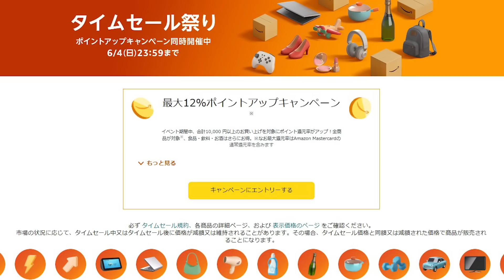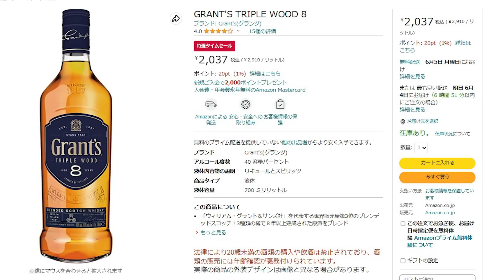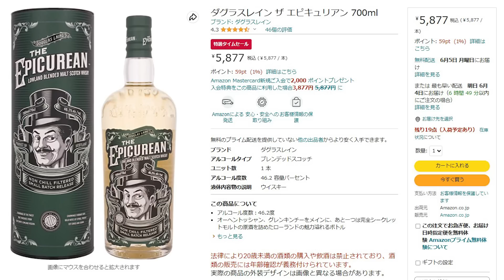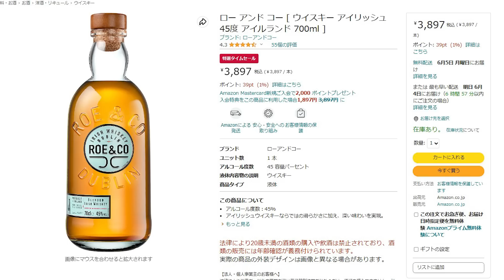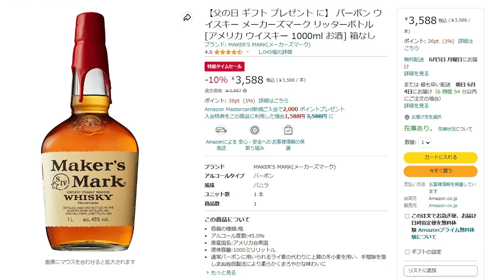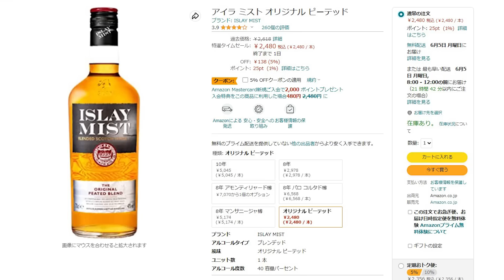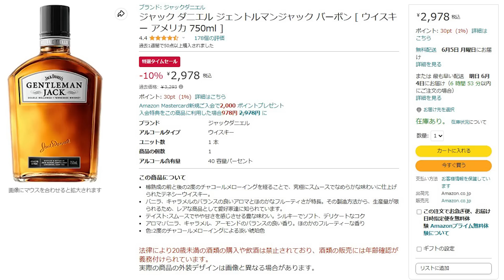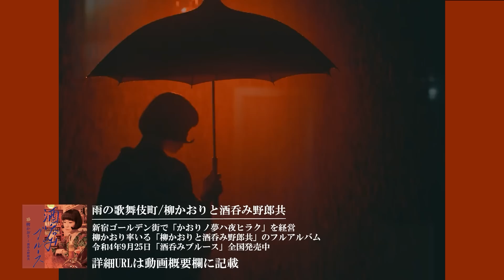[ウイスキー] ウイスキーも安い！厳選！アマゾンタイムセール！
Amazonのタイムセールでより安いウイスキーを厳選しました。

▼ホワイトホース2700ml
▼ホワイトホース　ファインオールド
▼ティーチャーズ2700ml
▼グランツ　トリプルウッド
▼グランツトリプルウッド 8年
▼シーバスリーガル 12年
▼デュワーズ 12年
▼アイラミスト　オリジナル ピーテッド
▼バランタイン 7年
▼ロー アンド コー
▼ジェムソン
▼デュワーズ　イリーガルスムース 8年

▼アバフェルディ 12年
▼ザ・グレンリベット 12年
▼シングルトン オブ ダフタウン 12年
▼アンノック 12年
▼トマーティン　レガシー
▼トマーティン 12年　700ml
▼スカラバス　アイラシングルモルト
▼スカラバス　アイラシングルモルト　バッチストレングス　57度

▼ビッグピート
▼ビッグピート 12年　【正規品】
▼ザ エピキュリアン
▼ロック アイランド　【正規品】
▼スカリーワグ

▼ウッドフォード リザーブ
▼ジャックダニエル
▼ジャックダニエル1750ml
▼ジャックダニエル3000ml
▼ジャックダニエル ジェントルマンジャック
▼ジャックコーク缶
▼ジャックダニエル　テネシーハニー
▼メーカーズマーク　1000ml
▼メーカーズマークグラス付き
🔶エンディング曲
歌：柳かおりと酒呑み野郎共

🔶フルアルバム：酒呑みブルース (Amazon)
※動画にプロモーション表示の無いものはすべて企業様の案件(動画制作依頼や金銭が発生依頼)ではありません。